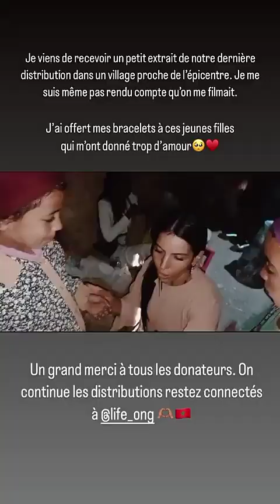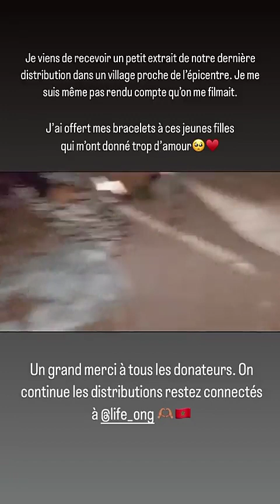SIHAM BENGOUA - 11 Septembre 2023